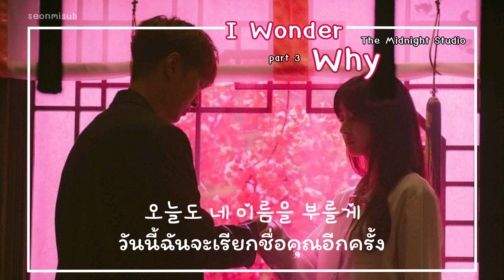[THAISUB/ซับไทย] Elaine - I Wonder Why / The Midnight Studio OST Part 3